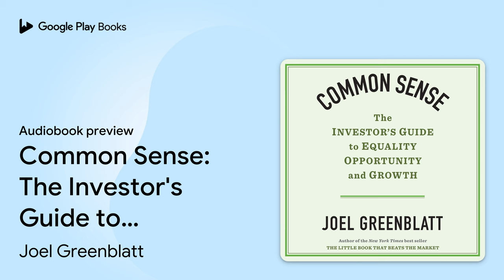Common Sense: The Investor's Guide to Equality,… by Joel Greenblatt · Audiobook preview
Common Sense: The Investor's Guide to Equality, Opportunity, and Growth
Authored by Joel Greenblatt
Narrated by Barry Abrams

0:00 Intro
0:03 Introduction
7:44 Chapter 1: Going to School
23:14 Outro

BOOK DESCRIPTION

The United States is supposed to offer economic opportunity to everyone. So why are so many people left out in the cold? Globalization and technological change have ravaged the workforce. Hostile immigration policies actually keep Americans from getting jobs. Our education system is deeply unequal, denying opportunity to millions right from the start. Still, we can't seem to break from the status quo.

In Common Sense, Joel Greenblatt offers an investor's perspective on building an economy that truly works for everyone. With dry and self-deprecating wit, he makes a lively and provocative case for disruptive new approaches—some drawn from personal experience, some from the outside looking in. How do we ensure that all children have an opportunity for a good education? Does getting a college degree have to be a requirement for getting a good job? If we subsidize banks, how do we ensure that the risks and rewards are distributed fairly? Greenblatt shows why expanding an already existing program might help more people than raising the minimum wage, how dramatically increasing immigration would be like giving every American a bonus, and the reason Australia might be the best place to learn about saving for retirement. Not everyone will agree with what Greenblatt has to say—but all of us can benefit from the conversations he aims to start.

Joel Greenblatt is a New York Times bestselling author and the founder of the investment partnership Gotham Capital. He has been a professor on the adjunct faculty of Columbia Business School for over two decades, and he is a cofounder and former chairman of the Success Academy Charter Network.
Barry Abrams has narrated and produced audiobooks for a variety of publishers. Since 2012, he has also hosted and produced ESPN's In the Gate podcast. Based in Danbury, Connecticut, Barry engineers and calls live webcasts of his son's ice hockey games.

AUDIOBOOK DETAILS

Language: English
Publisher: Gildan Media
Published on: September 22, 2020
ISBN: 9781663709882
Duration: 3 hr, 52 min
Genres: Business & Economics / General, Business & Economics / Government & Business, Political Science / General, Political Science / Public Policy / Economic Policy, Social Science / Discrimination, Social Science / General, Social Science / Social Classes & Economic Disparity